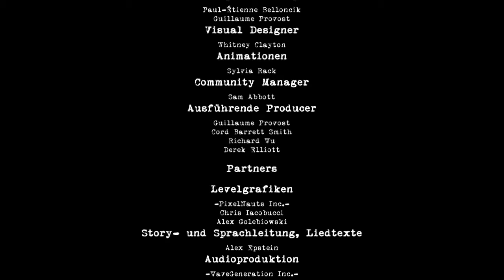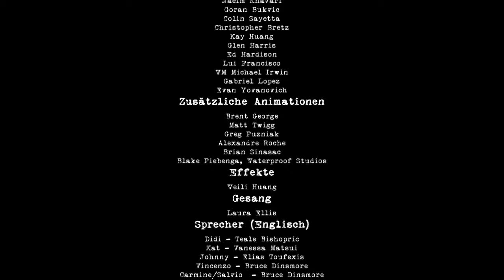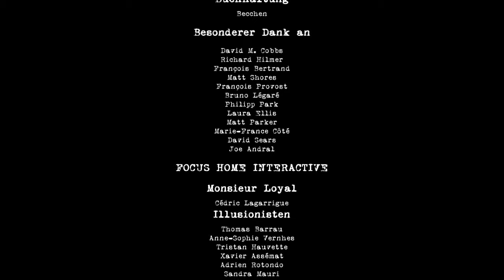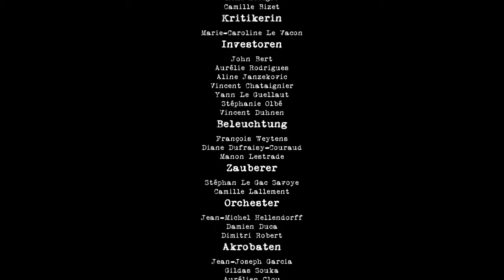Das ENDE ¦ Let's Play CONTRAST #12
Da ist es, das ENDE von CONTRAST. Es waren schöne 12 Parts und ich hoffe, es hat euch genauso gefallen wie mir! Jetzt heisst es erstmal, ein neues Projekt finden und dann wieder fleissig aufnehmen! Ich freue mich schon, ihr hoffentlich auch.